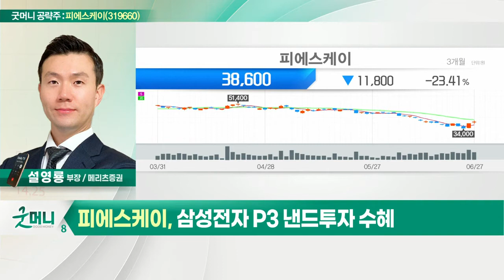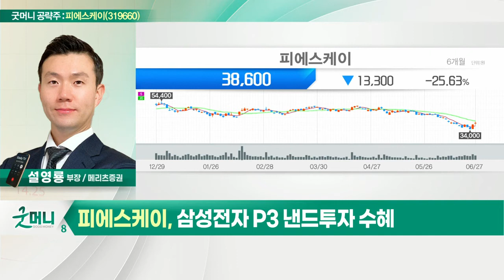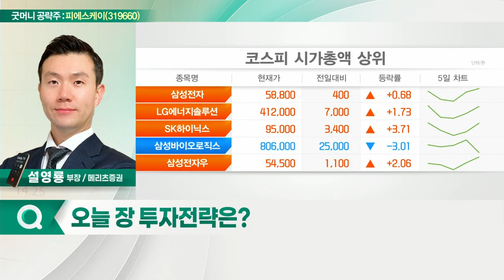피에스케이(319660)... 삼성전자 P3 낸드 투자 수혜_굿머니 공략주 (20220628)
- 삼성전자 P3 낸드 투자 수혜
- 웨이프 식각장비 국산화
- PER 6배 수준의 저평가 구간